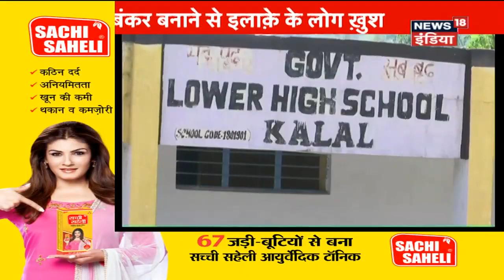Patna News: Tej Pratap पुलिस से भिड़े,अतिक्रमण हटाने से RJD नाराज़, दूधमंडी हटाने के ख़िलाफ़ दिया धरना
Patna में तेज प्रताप पुलिस से भिड़े,अतिक्रमण हटाने से RJD नाराज़, दूधमंडी हटाने के ख़िलाफ़ दिया धरना